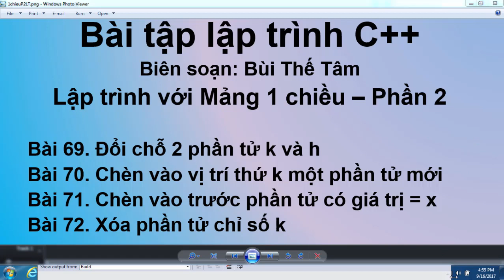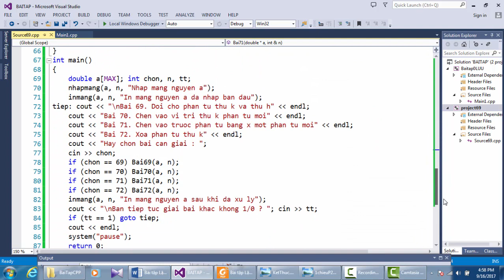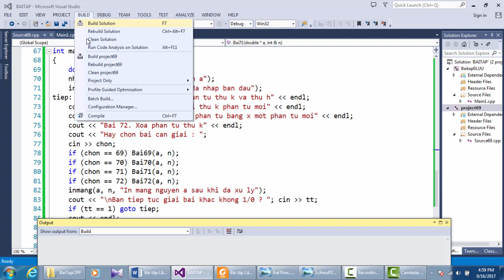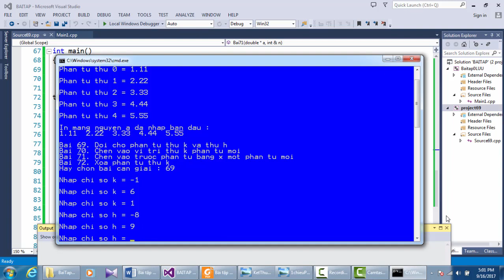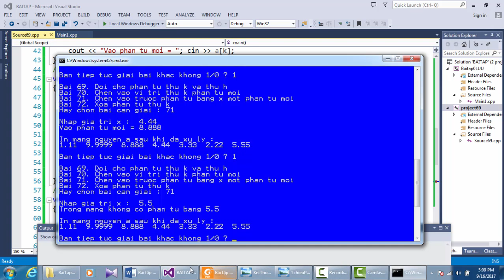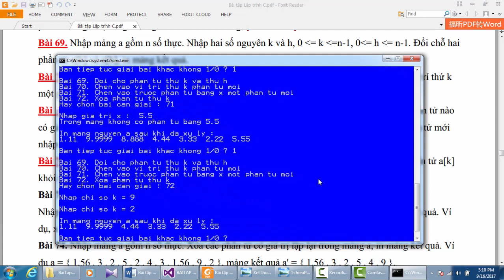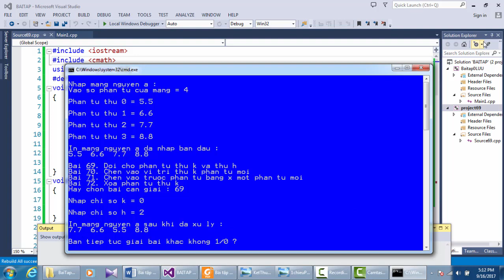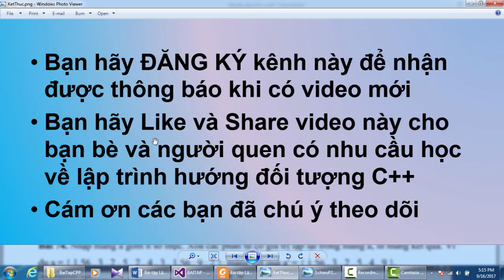Lập trình C++ - Bài tập 69_72 mảng một chiều, Phần 2 – Bui The Tam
PGS TS Bùi Thế Tâm. Bài tập lập trình Mảng một chiều – Phần 2:  Bài tập 69, 70, 71, 72
Bài 69. Nhập mảng a gồm n số thực. Nhập hai số nguyên k và h. Đổi chỗ hai phần tử ak và ah, in mảng kết quả.
Bài 70. Nhập mảng a gồm n số thực. Nhập số nguyên k từ bàn phím. Chèn vào vị trí thứ k một phần tử mới được nhập từ bàn phím, in mảng kết quả.
Bài 71. Nhập mảng a gồm n số thực. Nhập số thực x từ bàn phím. Tìm trong mảng a xem có phần tử nào có giá trị bằng x hay không, nếu có thì chèn vào trước phần tử này một phần tử mới (giá trị phần tử mới nhập vào từ bàn phím), in mảng kết quả.
Bài 72. Nhập mảng a gồm n số thực. Nhập một số nguyên k từ bàn phím. Xóa phần tử a[k] khỏi mảng và dồn mảng lại, in mảng kết quả
Giới thiệu Khóa học Lập trình hướng đối tượng C++ Visual studio: dành cho người bắt đầu học lập trình, sinh viên đại học và cao đẳng thuộc ngành đào tạo Tin học. Giáo trình dạy từ các lệnh cơ bản của ngôn ngữ C++ cho đến lập trình hướng đối tương.
PlayList về Lập trình hướng đối tượng C++ trên Visual Studio 2013:
Đây là kênh chính thức của PGS TS Bùi Thế Tâm, Kênh đào tạo miễn phí về Công nghệ thông tin. Nội dung: Tin học văn phòng, Hướng dẫn sử dụng Microsoft Office, Hướng dẫn dùng Google Drive, Lập trình ngôn ngữ C, Lập trình hướng đối tượng C++ trên Visual Studio, Cấu trúc dữ liệu và giải thuật, Algorithms (Giải thuật), Sorting algorithms, Graph (đồ thi), Các thuật toán toán tối ưu, các bài toán thống kê, Giáo trình tin học văn phòng, Giáo trình ngôn ngữ lập trình C.
Bùi Thế Tâm có nhiều năm kinh nghiệm viết sách và dạy Tin học ở các trường Đại học, làm việc tại Viện Toán học Hà Nội từ 1969 – 2013, là tác giả của một số đầu sách nhiều người dùng: “Giá trình tin học văn phòng”, “Cẩm nang sử dụng máy vi tính”, “Ngôn ngữ lập trình C và lập trình hướng đối tượng”, “Giáo trình Turbo Pascal 7.0”, “Các phương pháp tối ưu hóa” …
Kênh này dành cho các bạn sinh viên, giáo viên dạy môn Tin học, các bạn muốn học Tin học mà không có điều kiện tới các lớp học.
Mọi hình thức copy và sao chép đều vi phạm bản quyền của youtube nếu không được sự đồng ý của tác giả Bùi Thế Tâm.